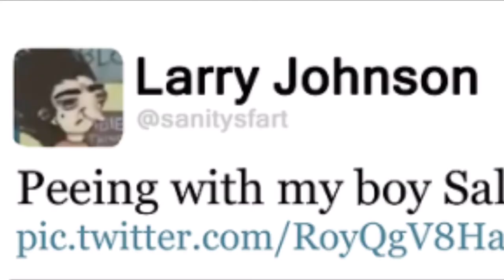Sally face comic dubs || CeceAnimations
Where’s my chicken nuggets???

Tumblr (ask me there lol)